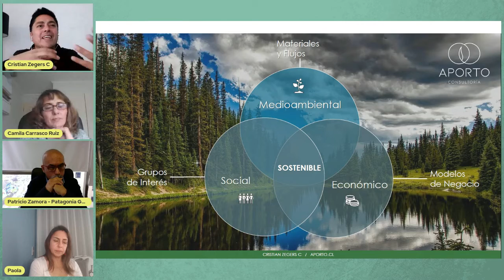🌎 Qué es la sostenibilidad y cómo se implementa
Disfruta este extracto de nuestro último Webinar de Economía Circular ¡No te pierdas la oportunidad de aprender!

¡Sigue nuestro canal para que no te pierdas los próximos contenidos!